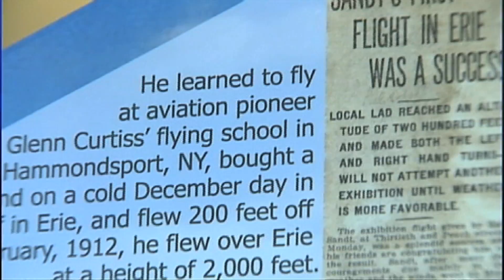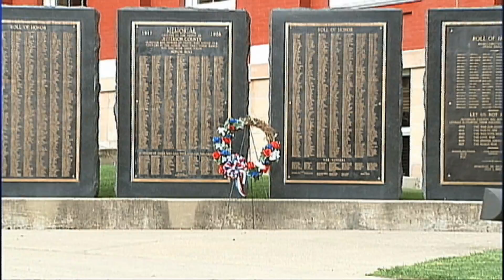What You Didn't Know About Brookville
This is a story I produced and wrote for WJAC's "Your Town" Brookville. Learn about the first four-wheel drive vehicle and a few other things that you may not have know about Brookville.